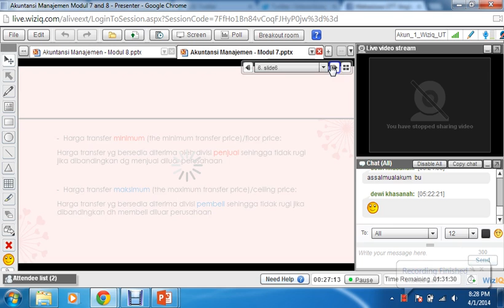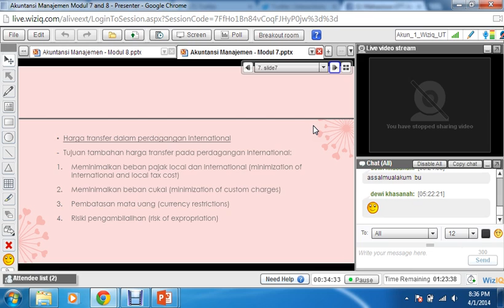2014.1 - Akuntansi Manajemen - UTT - Modul 7&8 - 1-4-2014 (2)